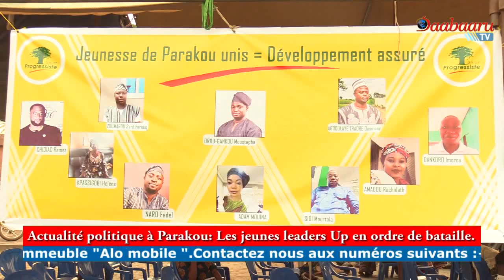ACTUALITÉ POLITIQUE À PARAKOU: Les jeunes Leaders de l'Up en se mettent en ordre de bataille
ACTUALITÉ POLITIQUE À PARAKOU

Ousmane Traoré rallie les jeunes du club Zoufa à l'Up

Le club Zoufa, conduit par Farouq Zoumarou, est désormais membre du parti politique Union Progressiste. Ils l'ont fait savoir au détour de cette cérémonie de ralliement organisée par les jeunes leaders de l'Union Progressiste de Parakou, ce samedi 26 mars 2022. Devant le roi Akpaki Gobi Gnèse, les sages, notables et têtes couronnées, Abdoulaye Ousmane Traoré et Moustapha Orou Gankou, ont accueilli l'adhérent et ses militants dans la grande famille Baobab.

Reportage Hermann HOUNSOU et Sabiou CHABI ADAMOU